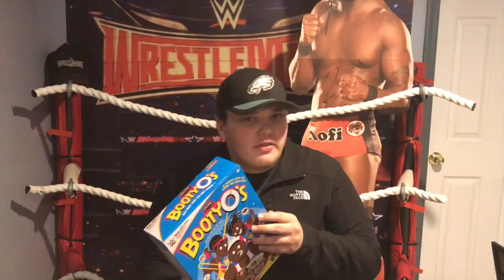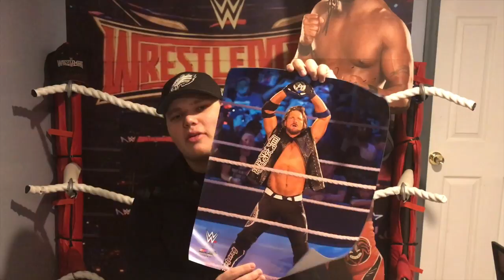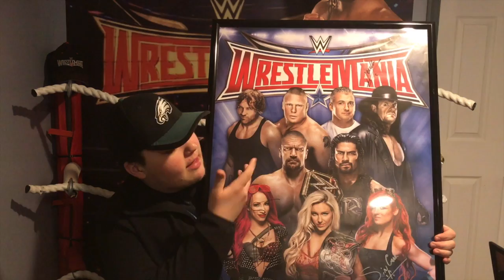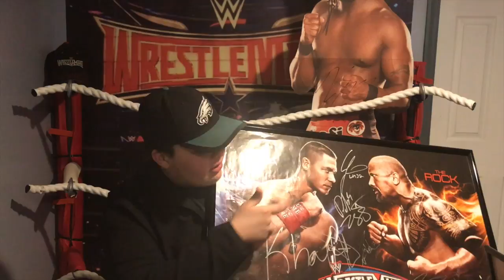What I am taking to WrestleMania 33 Weekend!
DeSeanROKS10
Stewartsville New Jersey
08886